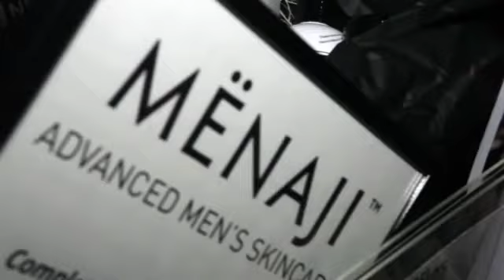10/05/2015 - MNF Charity Event Hosted by NY Giant Rashad Jennings @ The Royal, NYC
On October 5, 2015, The Rashad Jennings Foundation in partnership with Label 55 and Fashion Stylist Megan Averbuch of Belles & Rebelles hosted a Monday Night Football Charity Event at The Royal in New York City.

The event was hosted by NY Giant Rashad Jennings to benefit his foundation as this star-studded event featured some of today’s present and past NFL players as well as other professional athletes and celebrities mingling with fashionistas, entertainers, and other industry professionals in this intimate, exclusive event. The event was highly successful as the charity met its goal and generated over $5,000 to benefit The Rashad Jennings Foundation.

Some of the event’s notable attendees included: NY Giant Rashad Jennings, NY Giant Rueben Randle, NY Giant Andre Williams, NY Giant Jon Casillas, NY Giant Jonathan Hankins, NY Jet Jeff Cumberland, NY Knick Cleanthony Early, Former NY Jet Donald Strickland, Former NY Jet & Chicago Bear Steve Maneri, Former NY Jet Bobby Jackson, Former NY Jet Erik Coleman, Former Detroit Piston Mark Hughes, Recording Artist Driicky Graham, Recording Artist Xavier White, Hot 97’s DJ Relly Rell, Tracy G from Sway In The Morning and Actor Gbenga Akinnagbe.

A special thanks to all our attendees, donors and sponsors, including: Wantickets.com, Rocksmith Clothing, BarnBurner, Schuyler 4 Showroom, Alberto Pants, Codice, Carl Gross, Haupt, Sisley, YEROC By Corey Woods, OneGround Footwear, Little Miracles Beverages, Menaji, Lulu DK and TFHitting Room.

The video was directed by Guy Blelloch